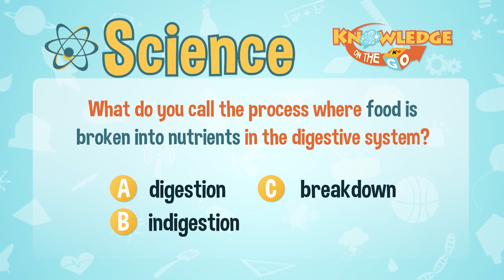Digestion | Knowledge On The Go: Science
Masagot kaya ni Krystal Canapi ang tanong ni Kuya Marlo?

The digestive system has 2 main functions. One, to convert food into nutrients that a body needs. Two, to get rid of the waste that the body no longer needs.

3rd Floor Main Building, ABS-CBN Compound, Sgt. Esguerra Ave., South Triangle, Diliman, Quezon City